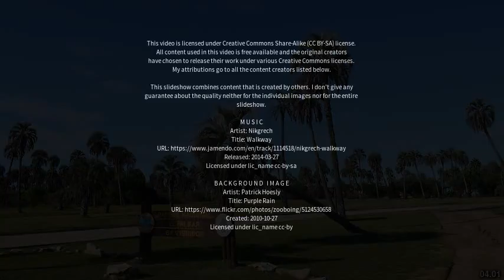Best places to visit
Best places to visit - Entre Rios (Brazil) Best places to visit - Slideshows from all over the world - City trips, nature pictures, etc.